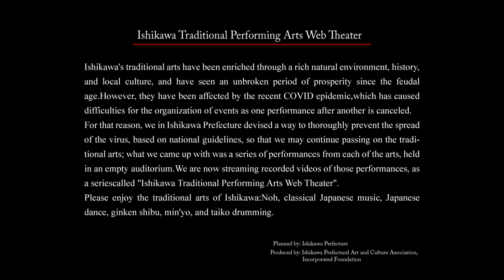Ishikawa Prefecture's Traditional Art WEB Theater "Traditional music (koto)"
Title: "The Ocean in Spring" "Koto Piece in the style of Sarashi" "Raden" "Ode to the Red Cliff" "Rainbow"
Performers by: Ishikawa Prefectural Koto Music Association
Venue: Japanese Music Auditorium, Ishikawa Prefectural Music Hall

Ishikawa's traditional arts have been enriched through a rich natural environment, history, and local culture, and have seen an unbroken period of prosperity since the feudal age.
However, they have been affected by the recent COVID epidemic,
which has caused difficulties for the organization of events as one performance after another is canceled.
For that reason, we in Ishikawa Prefecture devised a way to thoroughly prevent the spread of the virus, based on national guidelines,
so that we may continue passing on the traditional arts; what we came up with was a series of performances from each of the arts, held in an empty auditorium.
We are now streaming recorded videos of those performances, as a series called "Ishikawa Traditional Performing Arts Web Theater".
Please enjoy the traditional arts of Ishikawa:Noh, classical Japanese music, Japanese dance, ginken shibu, min'yo, and taiko drumming.

Planning by: Ishikawa Prefecture Produced by: Ishikawa Prefectural Art and Culture Association, Incorporated Foundation